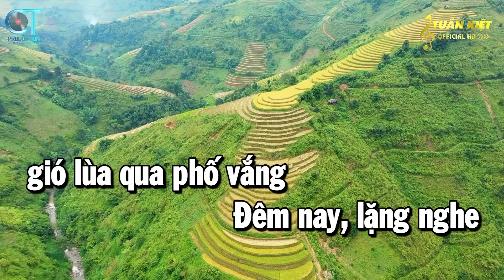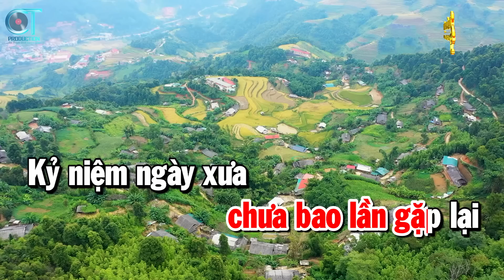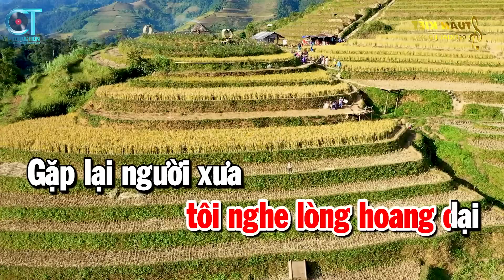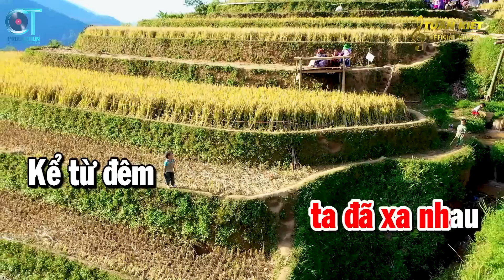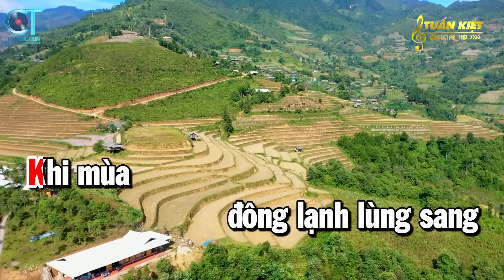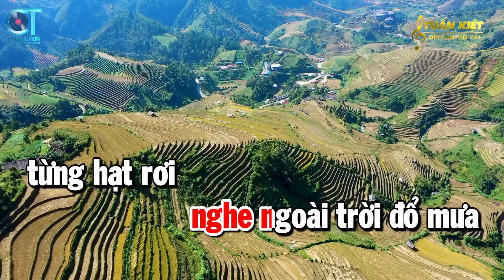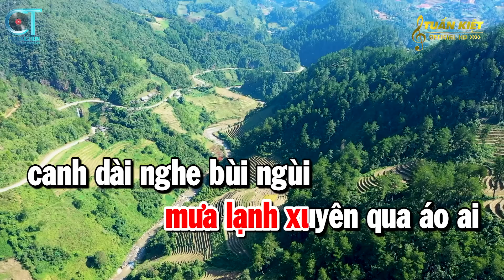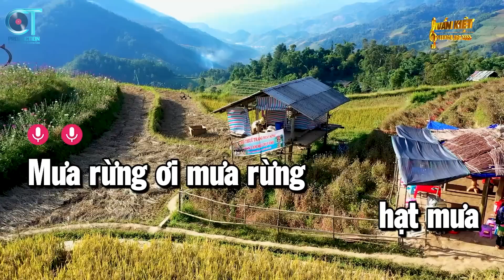Liên Khúc Bolero Trữ Tình Tone Nữ - Tàu Đêm Năm Cũ - Chỉ Có Bạn Bè Thôi